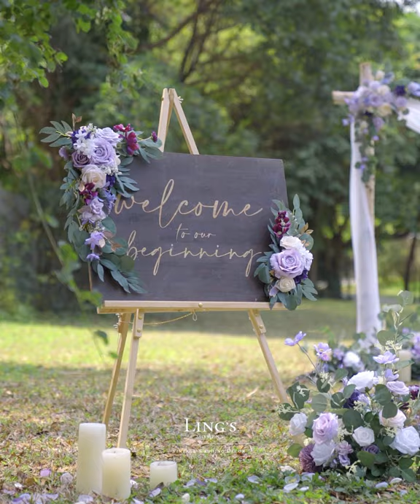Ling's Moment Theme Color: Lilac & Gold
We provide easy to work with and wide array of colors decorations for wedding and home. Shop high quality artificial flowers and DIY packages